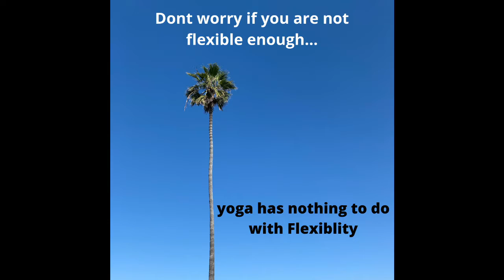Do we need to be flexible to do Yoga?